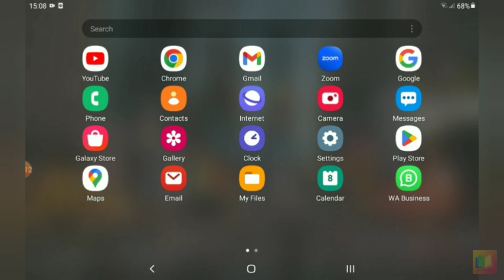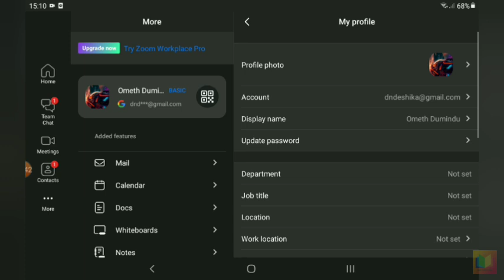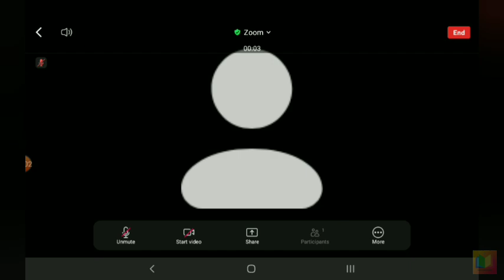How to put the profile picture for your zoom device . Sign in and more . By two minutes .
How to put profile picture for your zoom device . Sign in and more . By phone or tablet . First go to zoom and sign in by Google next choose your account and press continue . And press Blue launch code . 💙 Now you are in th zoom . Next select the more icon and select your name next select the profile picture icon and take a photo or choose a photo . And click save icon . And that's the end .

I do everything